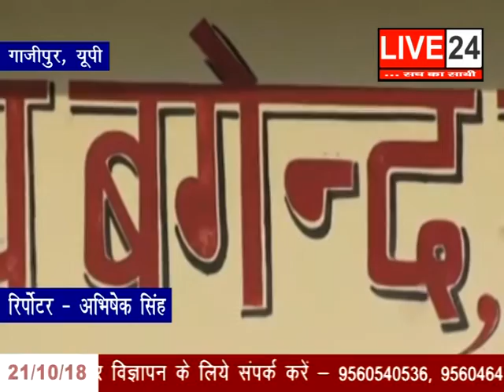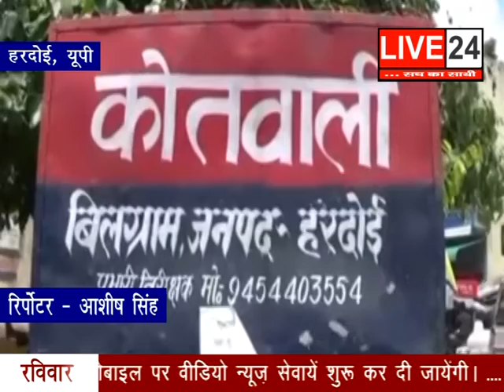LIVE 24 FATAFT NEWS BULLETIN 21 OCT 18..